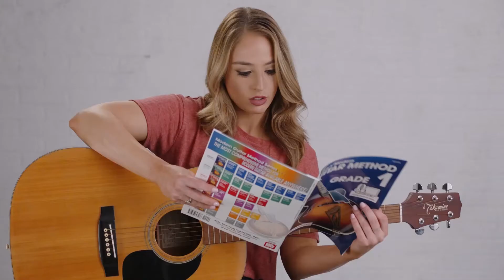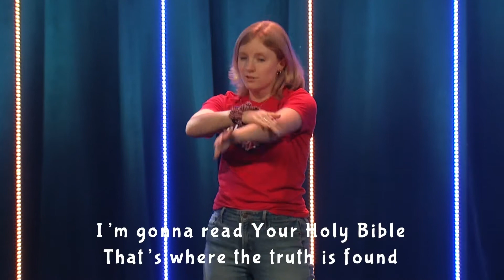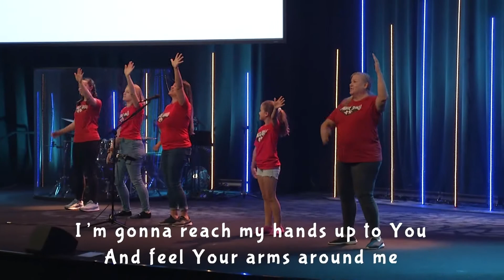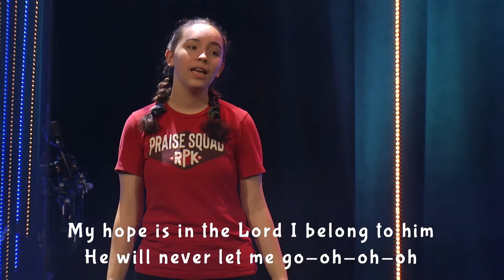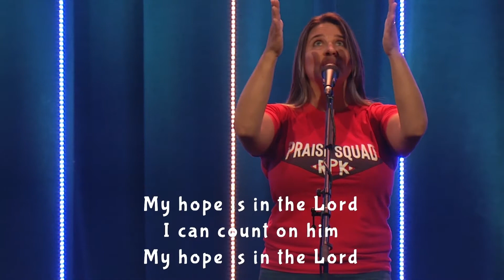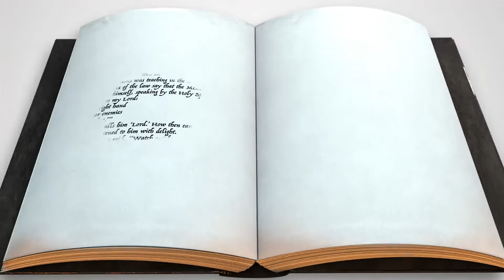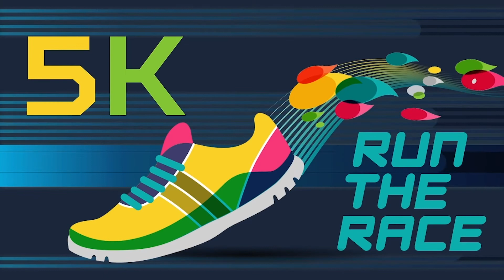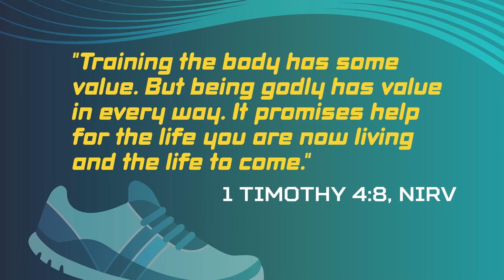RPK Online | Elementary | May 29/30